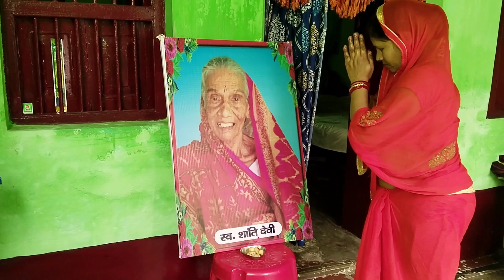Meri Last Holi Mere Ghar Par.🥺☹️